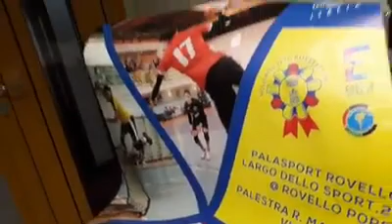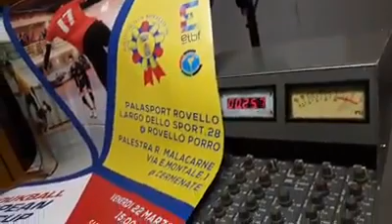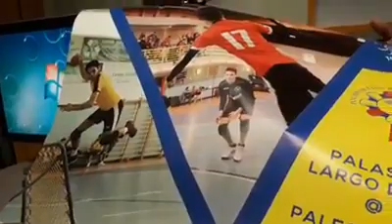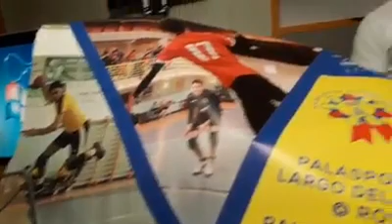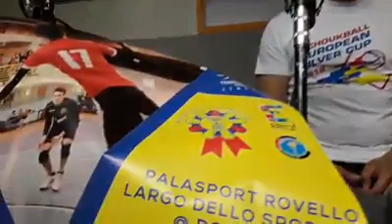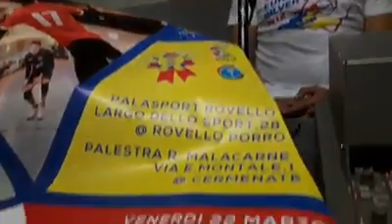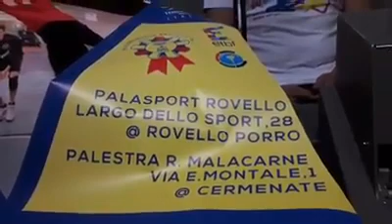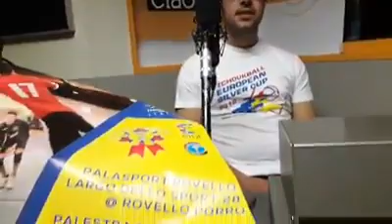FINE SETTIMANA CON EUROPEAN SILVER CUP DI TCHOUKBALL A ROVELLO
Uno degli organizzatori della Polisportiva Rovello 96 in diretta da noi per presentare la manifestazione